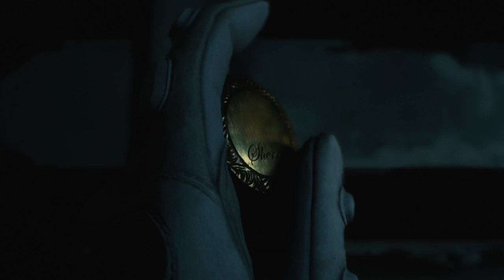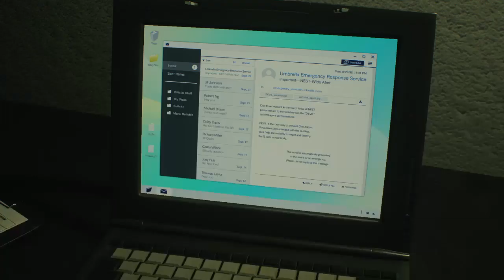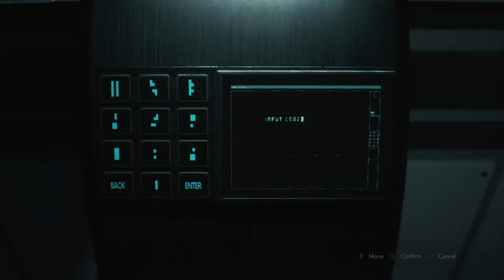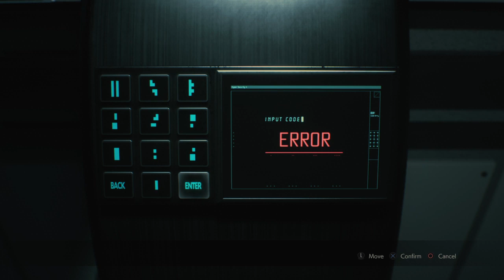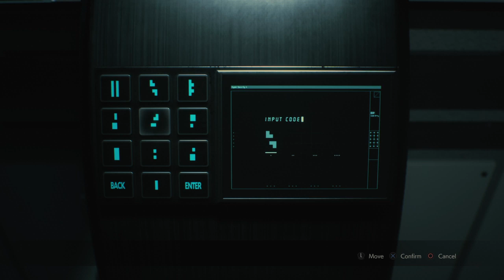Resident Evil 2 Remastered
Resident Evil 2 Remastered gameplay i'm on way to save Sherry.